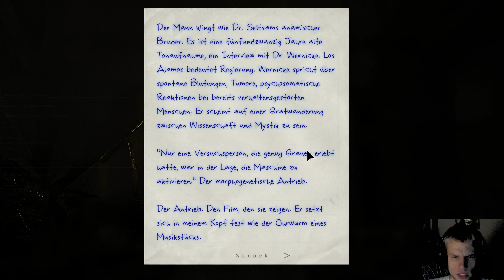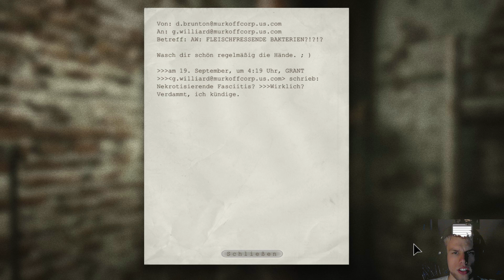Lets Play Outlast Alptraum Mode #16 (German/Full-HD) OOhhhh ...ein Kino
[Outlast]

Wenn dir das Spiel Gefällt dann unterstütze bitte die Entwickler und Kaufe das Spiel:http

|Let's Play|
Kommentierte Spielszenen von Dr4gonf1ght3r94